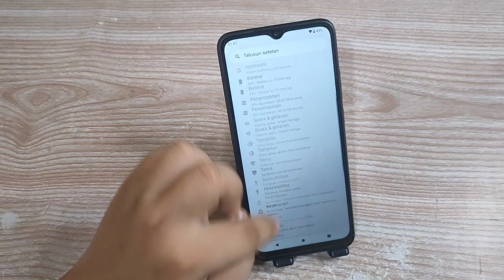Cara Mengatur Waktu Tunggu kunci layar Di Hp Redmi A1